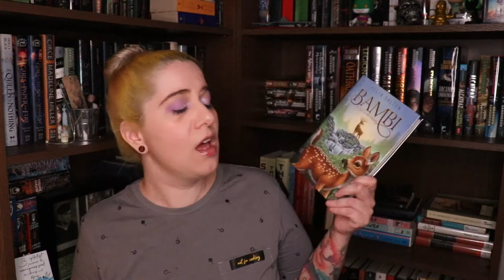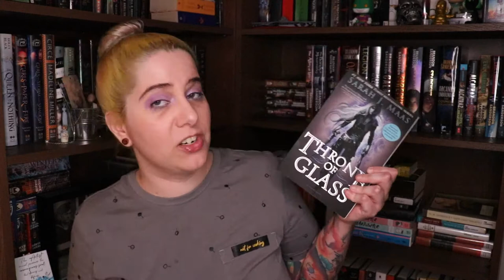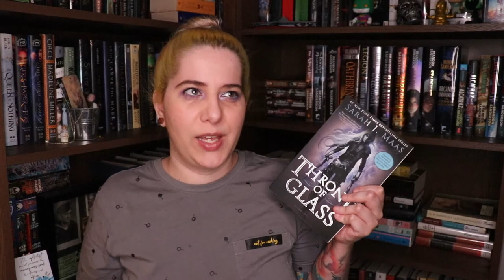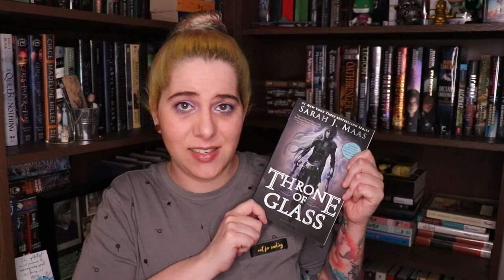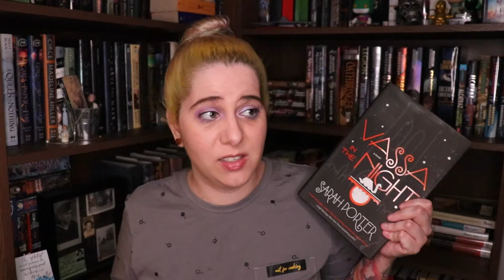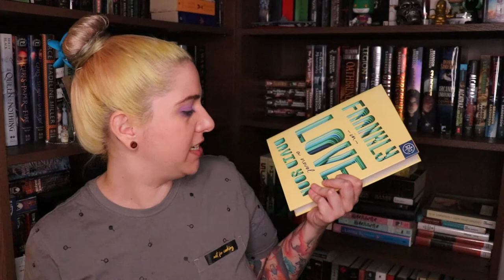March Mid Month Wrap Up